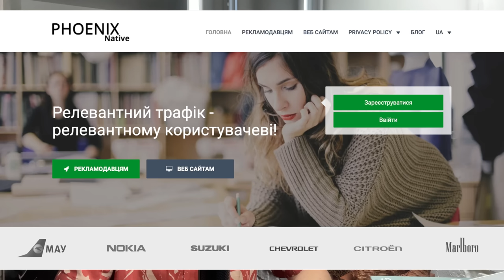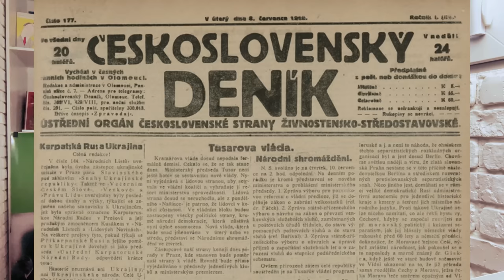Санкції, ситуації, купа інформації. Методичка російської пропаганди 103 роки тому. Що змінилося?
Друзі, це ще одне відео в форматі попʼюрі, де я обʼєднав всі ваші улюблені рубрики. Як завжди - в кінці буде загадкова древня історія про роботу пропаганди.

Вмикайтеся!

00:00 Початок
00:45 Росіяни заплатять за європейську електроенергію
01:13 Дружба росії та Індії
02:10 Українська картина, яка рве всі виставки у США
03:01 Канал @culturnoua
03:45 Бренд Heinz випустив лак з запахом сиру
04:40 Бельгійський макдоналдс рекламує смітники
05:48 Нова робота німецького скульптора
07:09 Україна в пресі Австралії
08:56 Ізраїльська преса пише про українці в Італії
11:13 Phoenix Native
12:29 Шоппінг майбутнього
13:04 Росія і технології
13:40 Карма для Орбана
14:30 Відео про Угорщину
14:48 Пріла свиня з росії
15:22 Чому ми повинні платити за комфорт
16:32 Цікава історія про дипломатію та пропаганду в УНР

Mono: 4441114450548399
USDT (TRC20): TNmKKQtdGdXZzScfSA9rG9RogHCvWN446s

Всім дякую за перегляд.